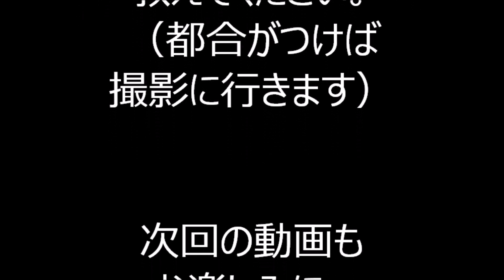どんとこいブギ 2023年青山熊野神社例大祭 青葉公園盆踊り22 東京都港区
2023年、東京都港区にあります青葉公園で行われました、
「青山熊野神社例大祭」盆踊り1日目の様子です。